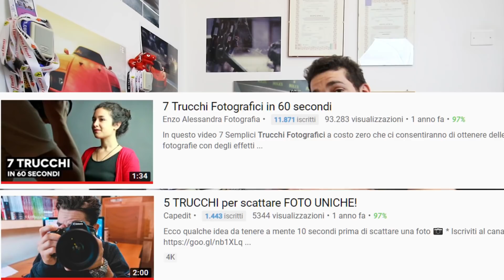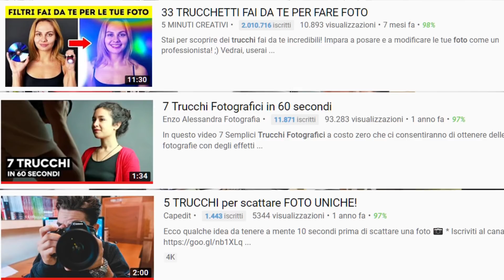TRUCCHI PER REFLEX... NON FATELI !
Analizziamo insieme tutti i trucchi usciti in questi anni per le nostre DSLR e vediamo i pro e contro
▼DIFFUSORE SUPER ECONOMICO ▼

- Se compri da AMAZON fallo da qui, te ne sarò grato